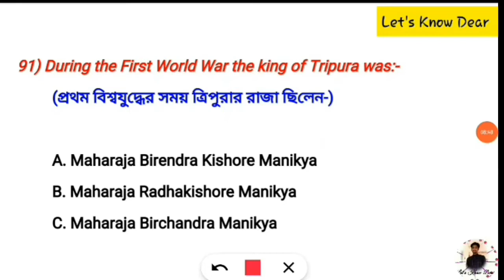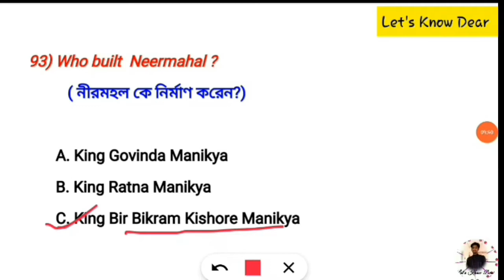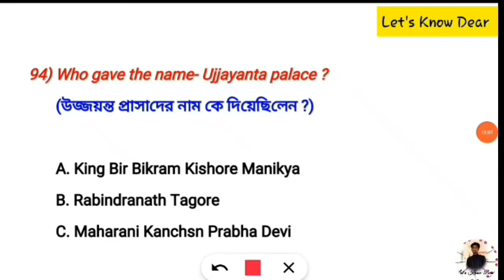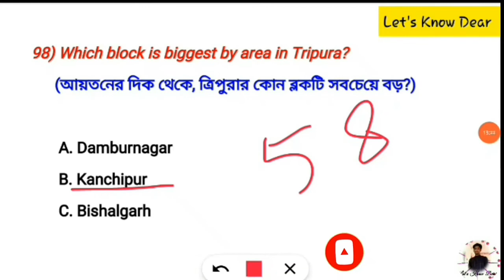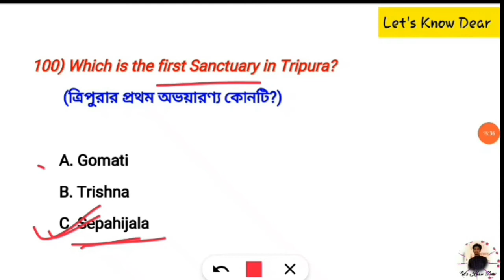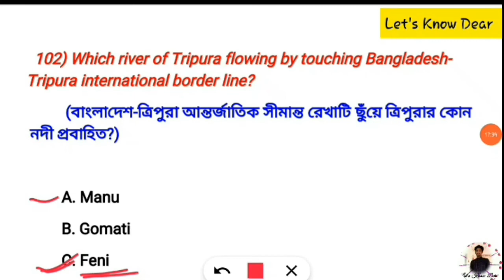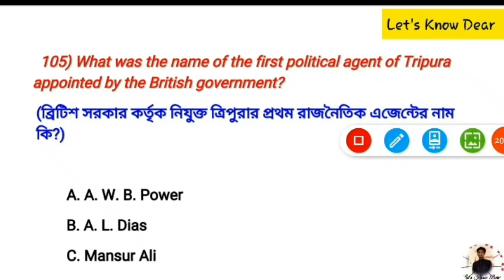Tripura Gk || Part - 7 || 500+MCQ || Tripura Exam Preparation || LDC ,MTS,TPSC, TCS, UPSC etc Exam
🌷Hello Friends 🙂
Welcome To 🔴Let's Know Dear🔴

This video is about "General Knowledge Questions about Tripura". In this video I have presented Highly Expected GK MCQ. about Tripura for various upcoming exams. This is the 7th part of '500+ MCQ of Tripura GK Series'.

This topic is very important for LDC(Group-C), MTS(Group-D), TripuraTET, TSR, SI, High court, TPSC, TCS and other Competitive exams of Tripura. And it is also important for School Students. Watch and listen this full video carefully. I hope you will enjoy it & learn many new things.

I have already discussed about Various important videos. The playlist links are given bellow,  Check out these videos also👇

🔴COMMENT on what type of video you want.

🙂 🙏🏻 Grateful for Your Attention🙏🏻🙂